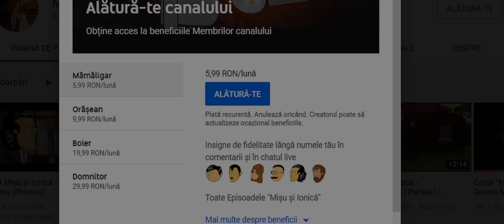44.Mișu și Ionică - Povești la Lumina Focului | Preview